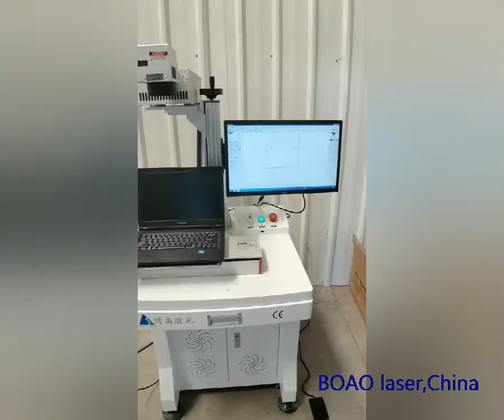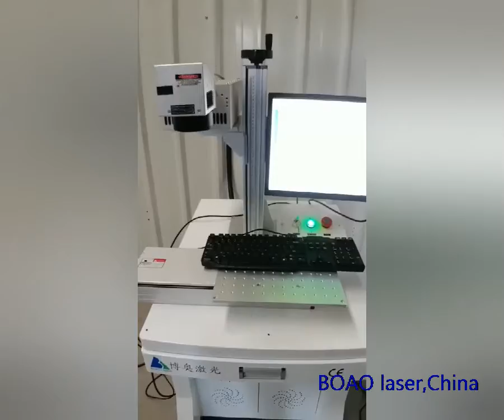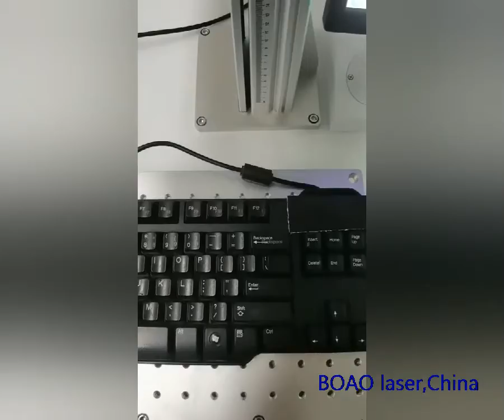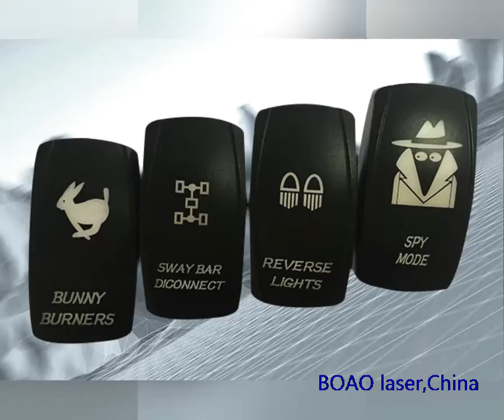Keybarods Marking BOAO laser China